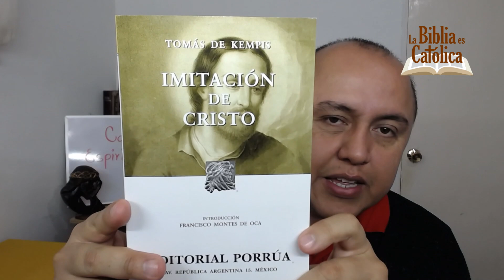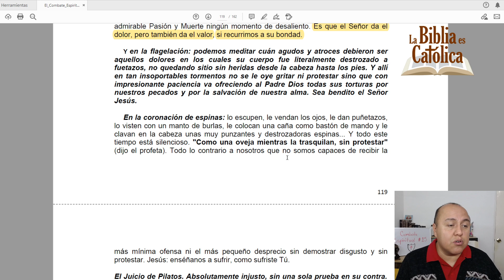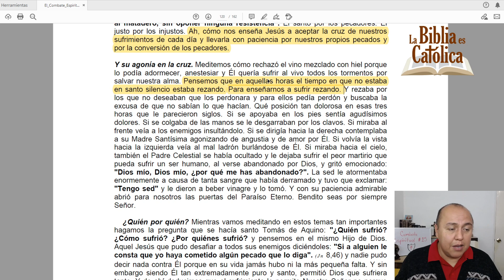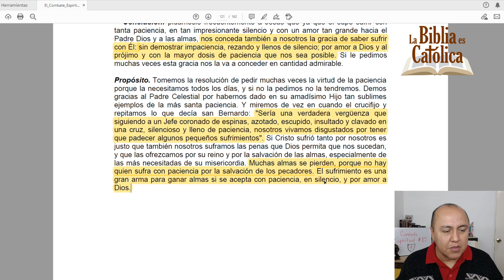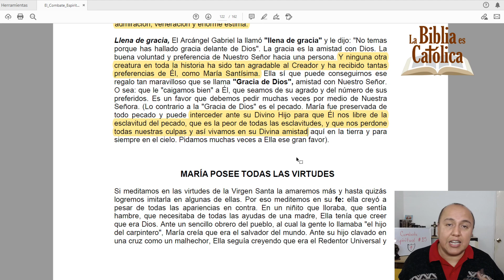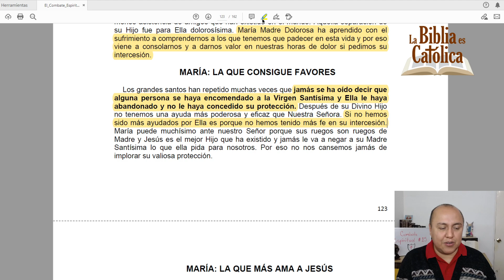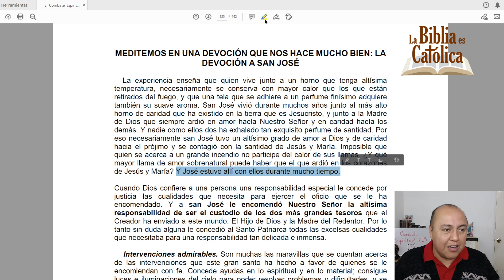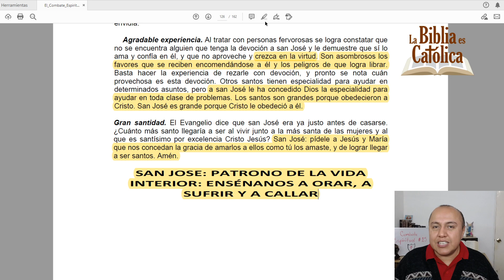CÓMO MEDITAR LA PASIÓN DE CRISTO Y OBTENER FRUTO - El Combate Espiritual 15/18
Combate Espiritual 15. Quien desea llegar a un buen grado de perfección y santidad debe emplear por lo menos media hora cada día en este ejercicio de oración que se llama meditación. Y uno de los temas que más ayudan a obtener un verdadero amor a Dios y un rechazo total al pecado es la Pasión y Muerte de Jesucristo...